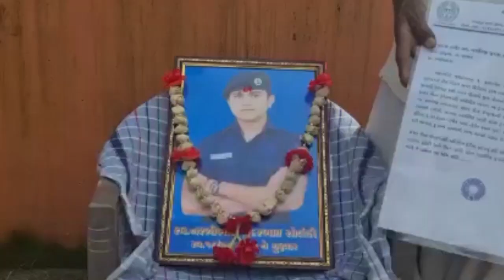ગોંડલ લોકમેળામાં ફાયરમેનફરજનું તટસ્થ ઉદાહરણ શ્રદ્ધાંજલિ